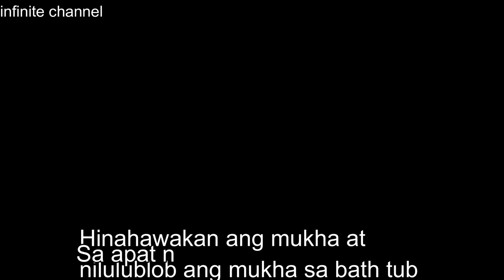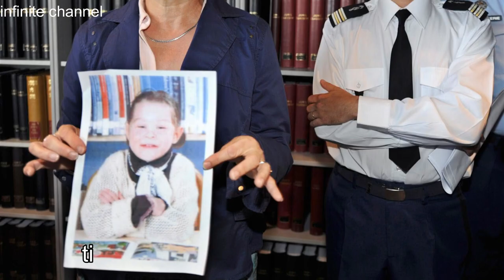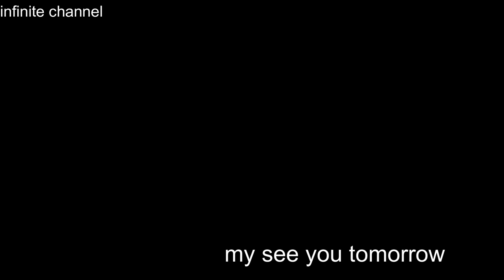marina sabatier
ang pang-aabuso kay marina sabatier haggang sa pagkamatay nito mula sa kanyang mga magulang